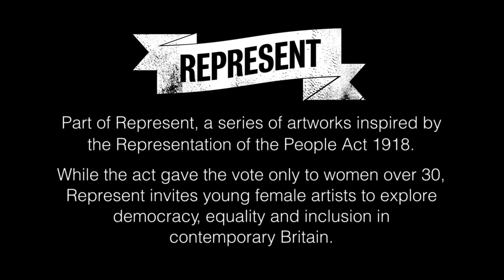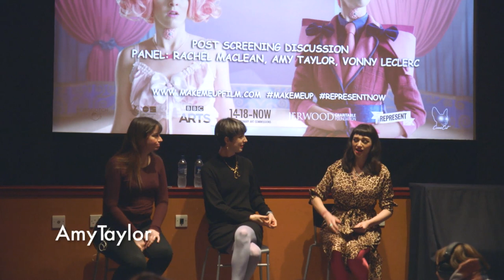Make Me Up Post-Show Discussion with Rachel Maclean, Vonny Leclerc & Amy Taylor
Rachel Maclean discusses her darkly-comic film Make Me Up, which takes a satirical look at the contradictory pressures faced by woman today, with Vonny Leclerc and Amy Taylor.